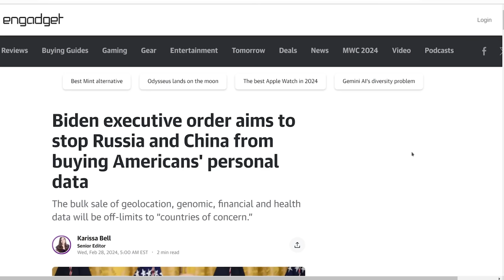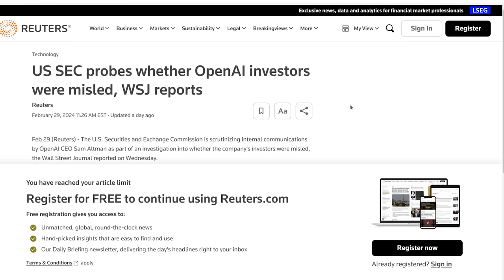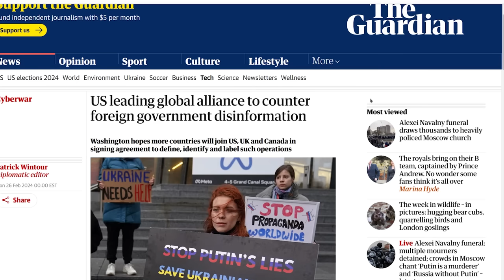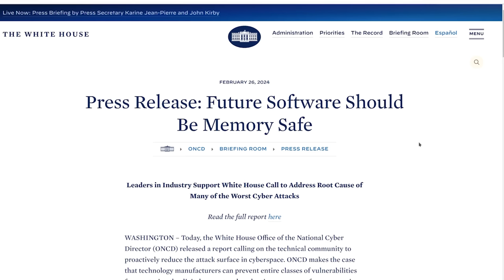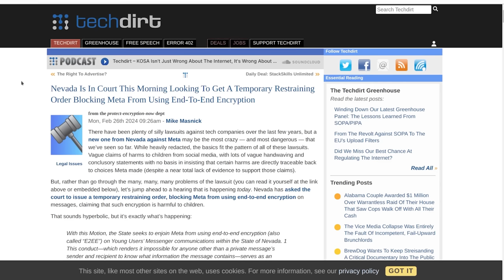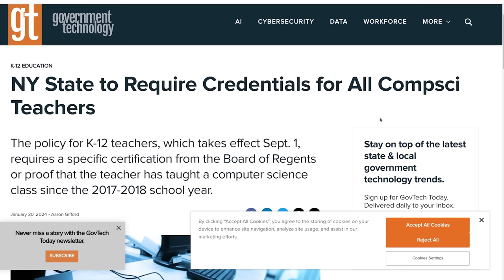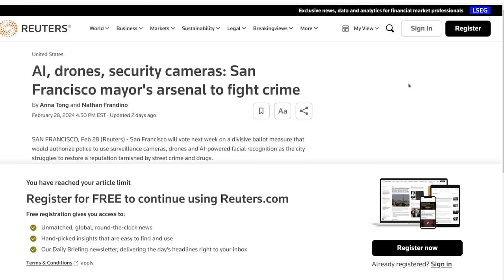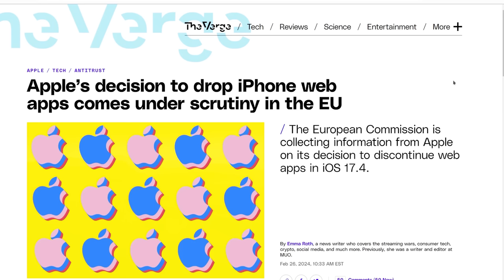The Level1 Show March 5 2024: Pay No Attention To The Slackbot Behind The Curtain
0:00 - Intro
1:43 - Biden executive order aims to stop Russia and China from buying Americans' personal data
2:35 - The US is investigating Chinese vehicles amid security concerns
4:36 - US SEC probes whether OpenAI investors were misled, WSJ reports
5:44 - The US Department of Defense is using ML algorithms to find airstrike targets
7:24 - US leading global alliance to counter foreign government disinformation
8:27 - Supreme Court questions Florida and Texas social media laws on First Amendment grounds
11:27 - Press Release: Future Software Should Be Memory Safe
12:43 - Apple sues to win trademarks for augmented-reality software
13:59 - 6G principles endorsed by U.S., allies amid race with China
15:26 - Nevada Is In Court This Morning Looking To Get A Temporary Restraining Order Blocking Meta From Using End-To-End Encryption
16:23 - Arizona sues corporate landlords, accuses of them of price-fixing rentals
18:32 - NY State to Require Credentials for All Compsci Teachers
19:46 - Florida lawmakers pass ban on social media for kids under 16 despite constitutional concerns
20:51 - Bitcoin miners win a legal bid to withhold their energy data
21:47 - AI, drones, security cameras: San Francisco mayor's arsenal to fight crime
24:04 - Canada to Compel Digital Platforms to Remove Harmful Content
25:05 - Apple’s decision to drop iPhone web apps comes under scrutiny in the EU
26:46 - European Parliament bans Amazon from its premises
27:46 - EU lawmakers back draft rules on patents for connected cars, telecom equipment
28:54 - UK government wants to use AI to cut civil service jobs
30:12 - TfL’s Ulez auto pay has turned out to be an auto fine
31:11 - Zurich asks workers to give back double payment of salaries
31:52 - India’s plan to let 1998 digital trade deal expire may worsen chip shortage
32:40 - China securities regulator to tighten scrutiny of derivatives, high-frequency trading
33:36 - LockBit Ransomware Gang Resurfaces With New Leak Site
34:31 - The shadowy companies helping governments hack citizens’ phones
35:16 - Oklahoma man hacked government site to buy cars at auction for $1
36:07 - Gone in 20 seconds: how ‘smart keys’ have fuelled a new wave of car crime
37:30 - A privacy invasion lawsuit could send cash to millions of Californians
38:26 - Vending machine error reveals secret face image database of college students
40:21 - A former Gizmodo writer changed his name to ‘Slackbot’ and stayed undetected for months
41:19 - US man accused of making $1.8m from listening in on wife’s remote work calls
44:26 - GitHub besieged by millions of malicious repositories in ongoing attack
45:09 - Meta will start collecting “anonymized” data about Quest headset usage
47:18 - How the Pentagon Learned to Use Targeted Ads to Find Its Targets—and Vladimir Putin
48:34 - Court orders maker of Pegasus spyware to hand over code to WhatsApp
49:15 - The FBI Is Using Push Notifications to Catch Sexual Predators

Check us out online at the following places!